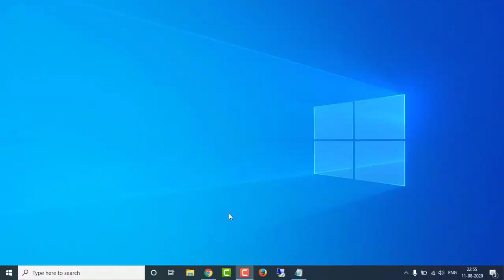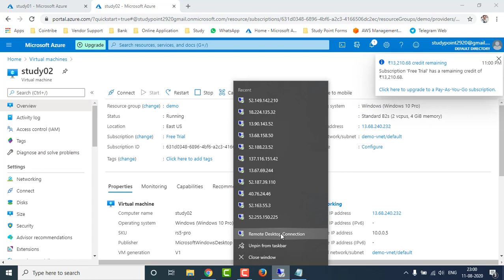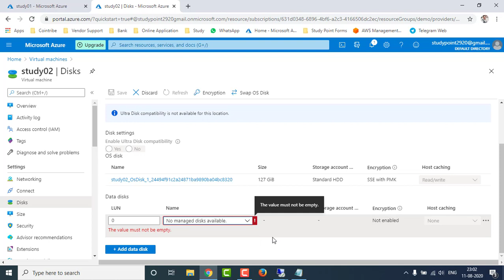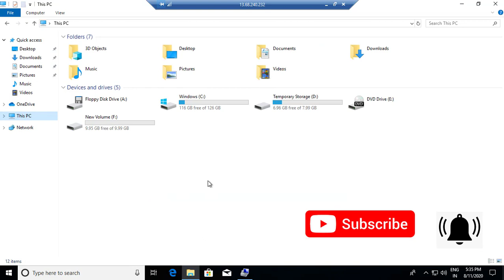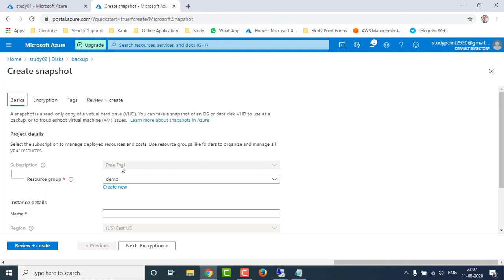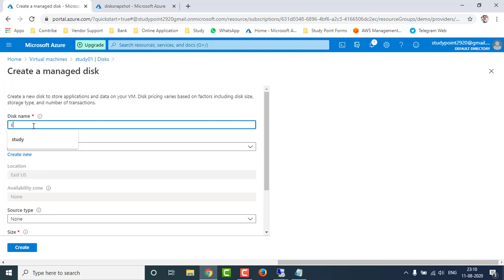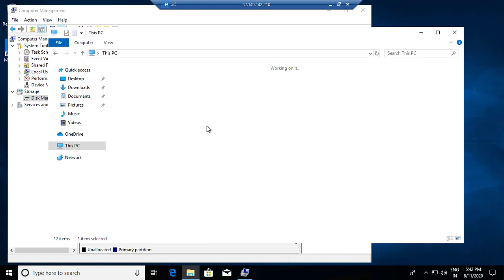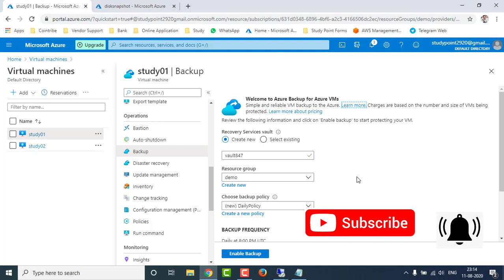Azure Disk snapshot and rollback steps | Lec-12 | Microsoft AZ-104 Tutorials in Hindi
We will learn how to take the disk snapshot and and create managed disk from snapshot and restore that disk on different system with data backup

azure 104 full in hindi
azure expressroute step by step
azure network watcher
aws billing dashboard
how to delete all watch later videos on youtube
azure route table
azure virtual wan
azure cdn
azure express route
azure tutorial in hindi
azure vwan
how to delete watch later videos on youtube
how to delete watch later videos on youtube in just 1 tap
on premise to aws cloud migration
aws migration
azure availability set vs availability zone
azure az-104
azure hindi
azure route tables
how to remove all watch later videos on youtube
vpc peering
acl in linux
aws codecommit
aws full in hindi
aws in hindi
aws migration from on premise
aws windows
az 104
az 104 tutorials
az-104
az-104 hindi
azure 104
azure ad
azure cdn tutorial
azure cloud tutorial
azure file share
azure load balancer
azure migrate step by step
azure networking
azure traffic manager
azure vnet peering
azure vpn